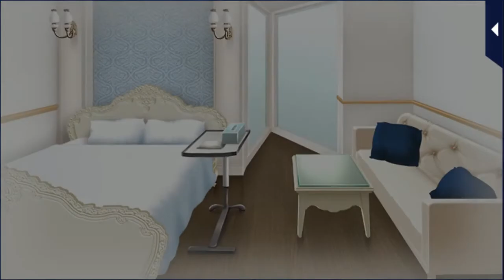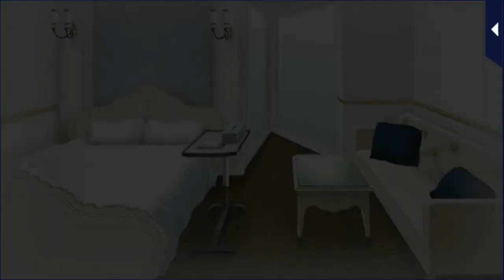Kissed by the Baddest Bidder ~ Season 6 Main Story - Prenuptial Nightmare PT1: Eisuke ~ Episode 3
You wake up in bed with a strange man holding your hand... "Who are you?" After a long, tense silence, he replies, "...Did you forget your own fiancée?" You've lost your memories of the person you love most. Eisuke Ichinomiya. He's cold, arrogant, and heartbreakingly king. What will happen when you try to fall in love for a second time?